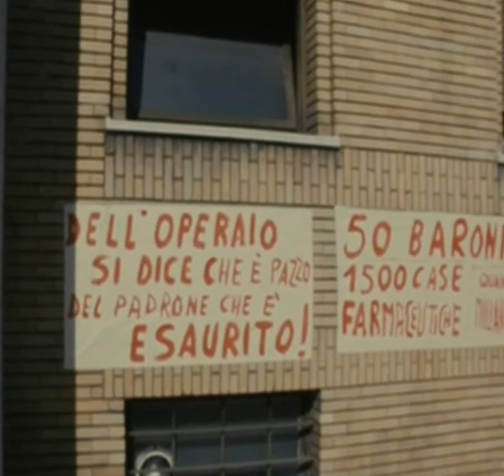Occupazione all'Università La Sapienza, Roma (1970)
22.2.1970 Il Movimento Studentesco manifesta davanti all'Università La Sapienza dove diverse facoltà, tra cui quella di chimica, sono occupate dagli studenti.